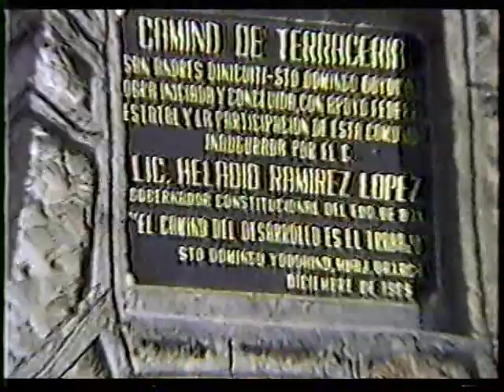yodohino 4 de agosto 1991 parte 2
fiestas patronales